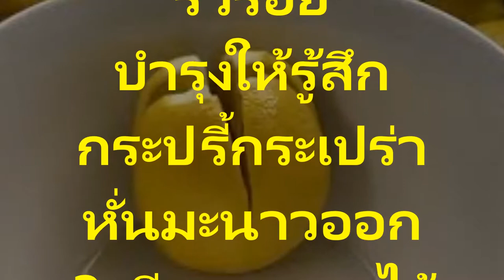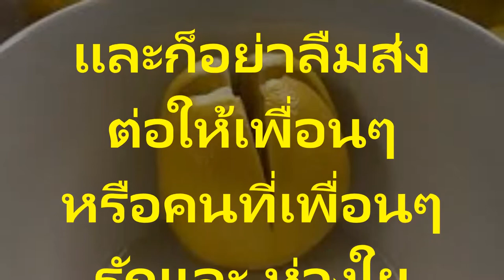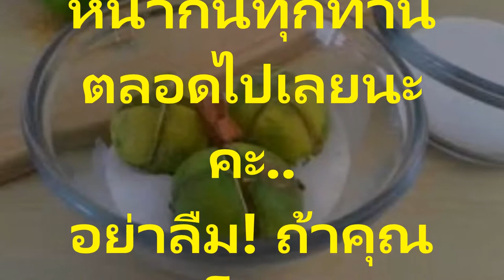แบบนี้ทำไมถึงต้องทำ!แค่หั่นมะนาวแบบนี้ วางไว้ในห้องนอนข้างเตียงของคุณ นี่คือเหตุผลที่ทำไมถึงต้องท